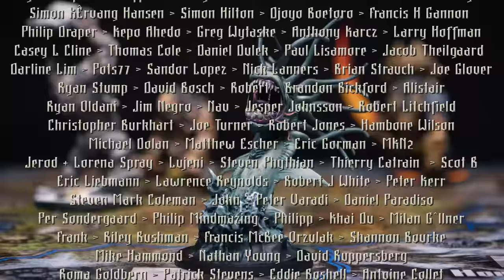Sorastro's Blood Rage Painting Guide Ep.4: The Sea Serpent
Hello!  This is a guide to painting the Sea Serpent miniature from CMON's Blood Rage. (Buy

The music composed for this video is now available on the album "Oracle" across all of the major digital platforms including:

More information about the music and a free PDF of track notes for the album can be found

0:42 - Steps overview
1:13 - Base Colors
5:56 - Highlights & Shade - Skin
17:14 - Highlights & Shade - Mouth
23:29 - Finishing Touches

Paints used:

Waaagh! Flesh
Dark Sea Blue (VMC)
Bugman's Glow
Naggaroth Night
Black (VMC)
White (VMC)
Kislev Flesh
Yriel Yellow
Coelia Greenshade
Druchii Violet
Pink Horror
Cadian Fleshtone

UHU Glue

Brushes used: Rosemary and Co Series 33 size 2.  I also used a Windsor & Newton Series 7 Size 2 for the base colours.

-Airbrush: I'm using the Iwata HP-C Plus (buy

Artwork by Adrian Smith.